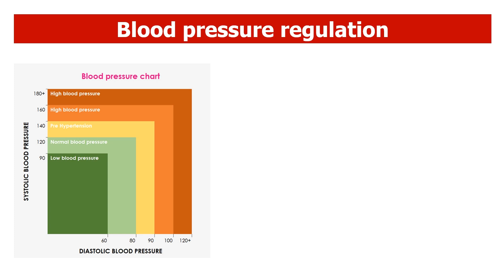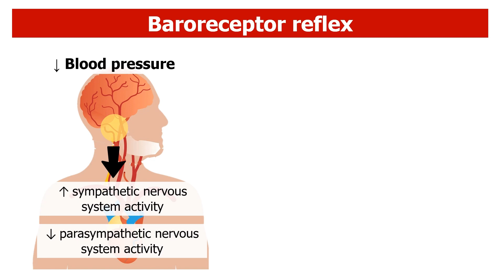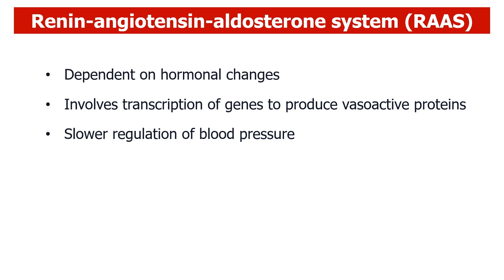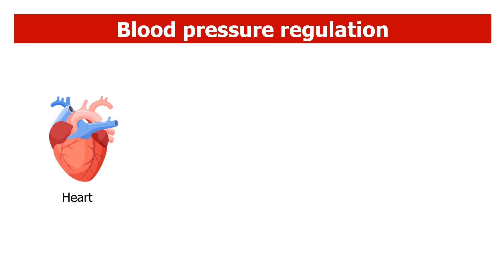How does blood pressure regulation work? │ Physiology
All about blood pressure control mechanisms - the physiology you need to know! This video explains how the baroreceptor reflex and renin-angiotensin aldosterone system (RAAS) regulate blood pressure.

References:
1. Armstrong M, Kerndt CC, Moore RA. Physiology, Baroreceptors. In: StatPearls. Treasure Island (FL): StatPearls Publishing; March 6, 2023.
2. Fountain JH, Kaur J, Lappin SL. Physiology, Renin Angiotensin System. In: StatPearls. Treasure Island (FL): StatPearls Publishing; March 12, 2023.
3. Campos Munoz A, Vohra S, Gupta M. Orthostasis. In: StatPearls. Treasure Island (FL): StatPearls Publishing; July 17, 2023.